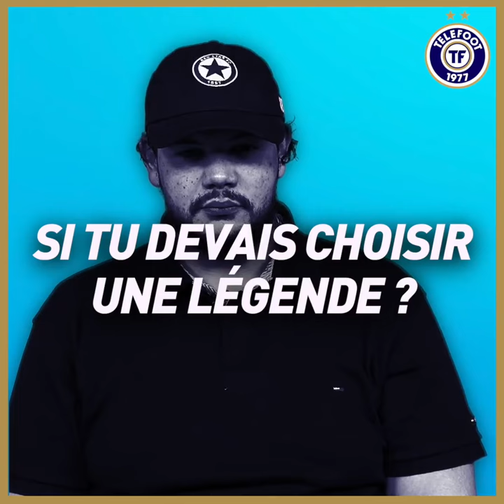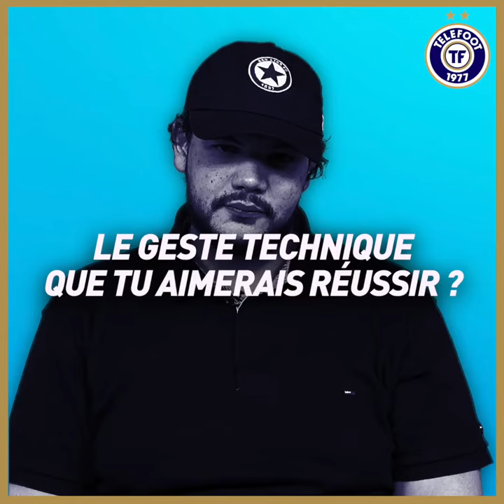"Mister V, il est dégueulasse !" - L'interview FastFoot FIFA 19 de Sadek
En grand passionné du PSG, Sadek se fait plaisir avec son équipe de stars sur FIFA 19. Mais pour les connaisseurs, l'artiste a une pensée particulière pour les légendes que sont Ruud van Nistelrooy, Rudi Völler ou Carlos Tevez.